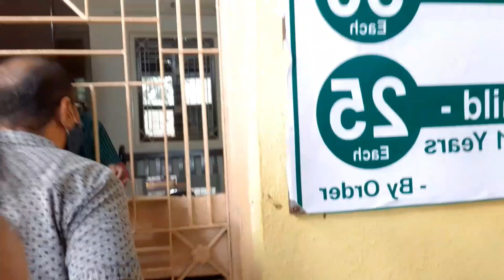MATHERAN BY BULLET(BIKE)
IT WAS A GREAT RIDE. MATHERAN BY BIKE.

KEEP SUPPORTING😘😘